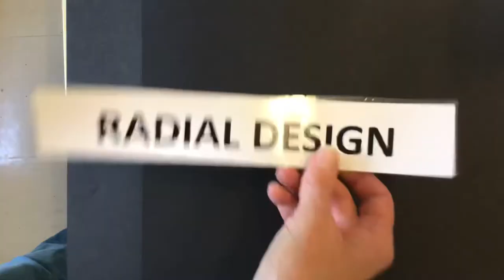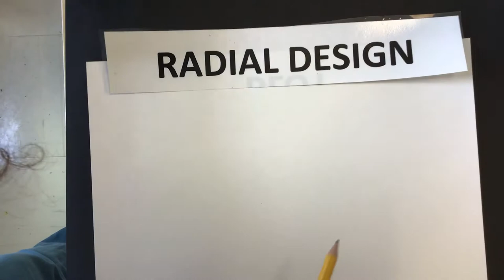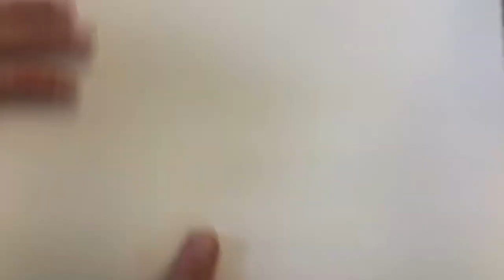Grades 2-4 Remote Art Project: Drawing a Spiderweb